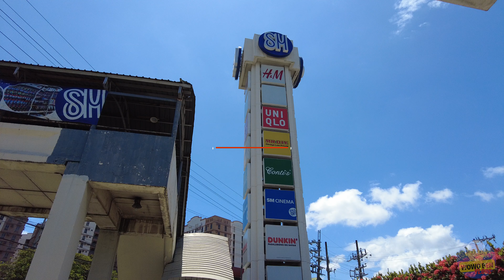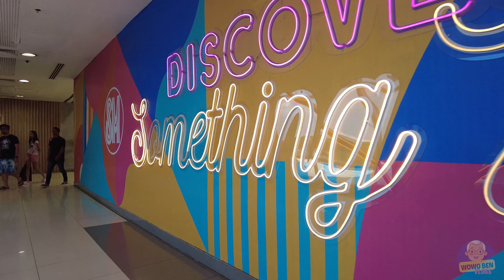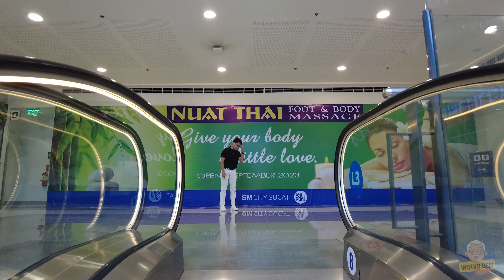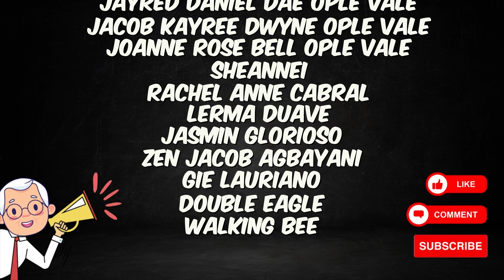[4K] SM CITY SUCAT 2023 MID-YEAR MALL TOUR I PHILIPPINES SHOPPING MALL